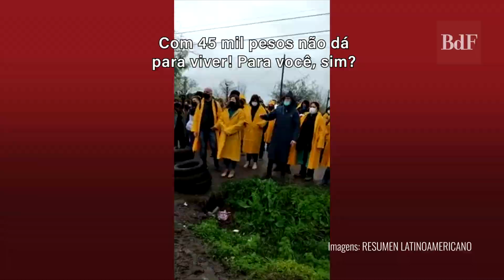Prorrogado o despejo da maior ocupação da província de Buenos Aires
O despejo dos mais de 100 hectares em Guernica, na província de Buenos aires, previsto para esta quinta-feira (1) foi suspenso de última hora, na noite anterior. A suspensão foi motivo de comemoração para as cerca de 2,5 mil famílias que ocupam o território, dividido em quatro bairros. São pessoas que ficaram sem emprego durante a pandemia. Entre elas, centenas de crianças, pessoas trans, desempregados e mulheres vítimas de violência de gênero.